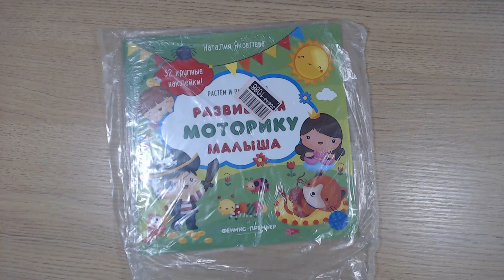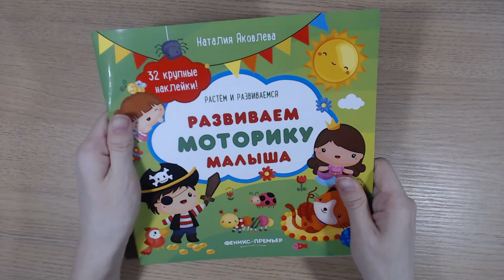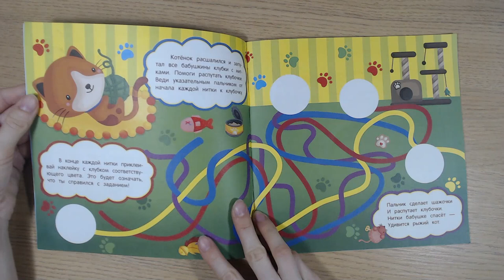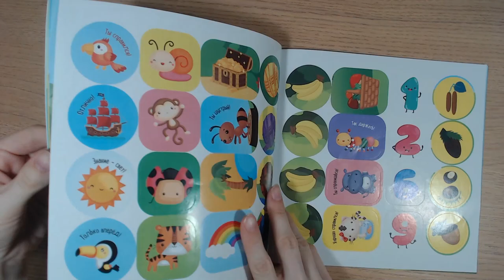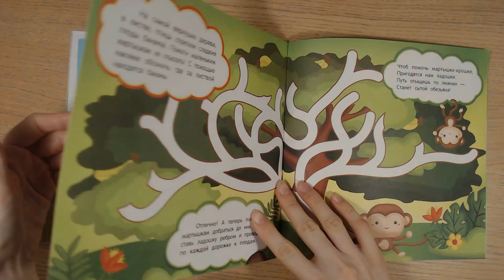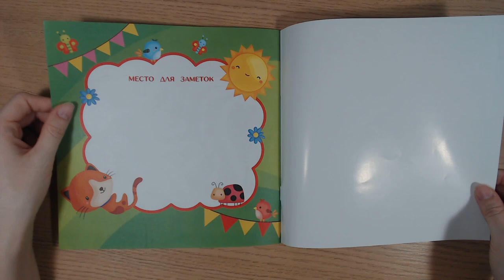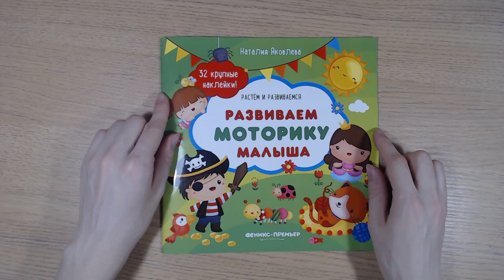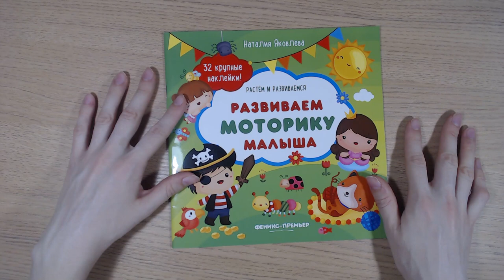Art Manij ОБЗОР Феникс-Премьер Развиваем моторику малыша книжка с наклейками